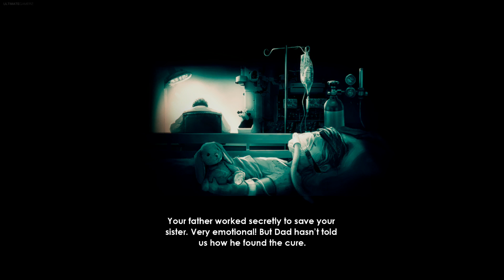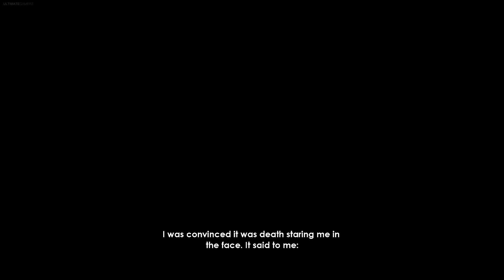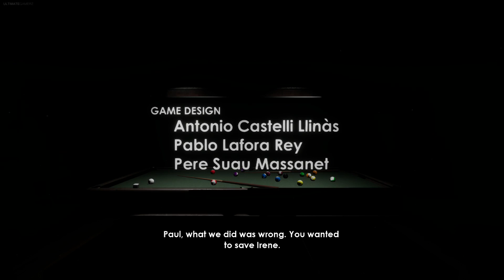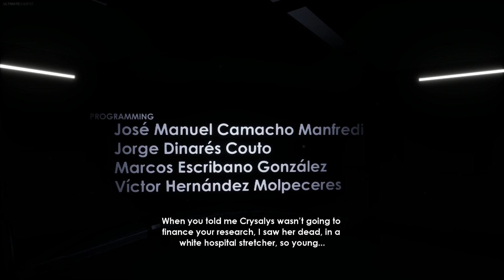Intruders: Hide and Seek - ENDING Gameplay Part 4 (New Horror Adventure Game 2019)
Here is the Ending Gameplay Walkthrough Part 4 of Intruders Hide and Seek Exclusively on PS4 & PSVR. This is New Adventure & Horror Game 2019.

Release Date: Feb 13, 2019 on Exclusive PS4 & PSVR

Intruders: Hide and Seek is a VR-compatible stealth game, in which you embody Ben, a 13 years old kid trying to cope with the worst night of his life...

Imagine that you are a little boy enjoying your vacation alongside your family in your house in the woods. All of a sudden, three intruders break into your home and kidnap everyone except you. They are unaware of your presence, and you are running out of time to save your loved ones. To succeed, you must move unnoticed, trying to survive your worst nightmare turned into reality. Hide and seek will be a children’s game no more.